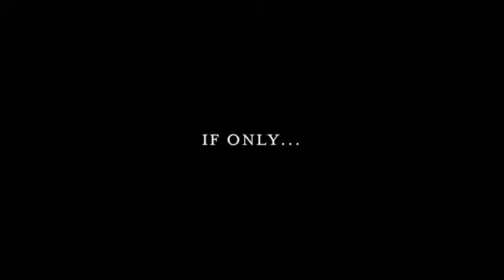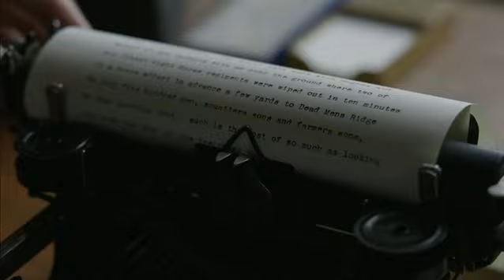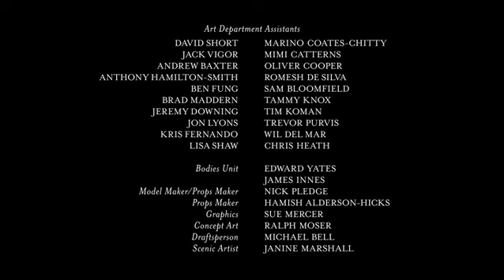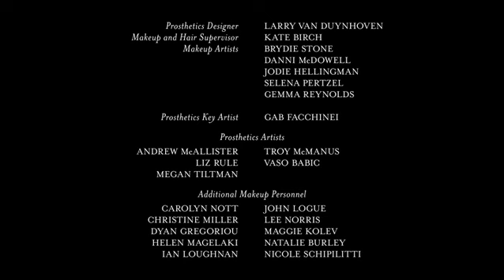Gallipoli 2015 E06